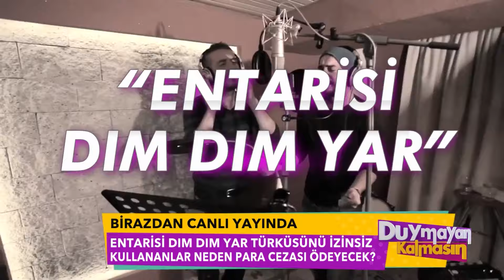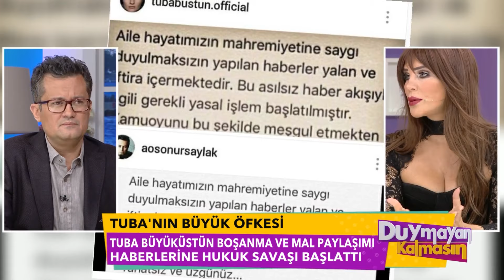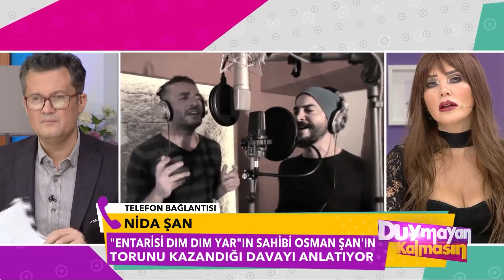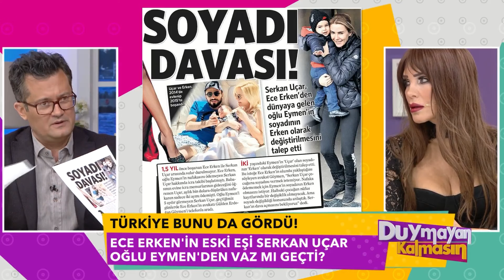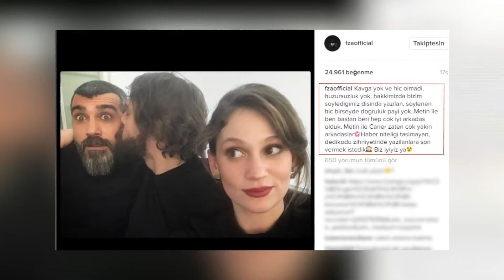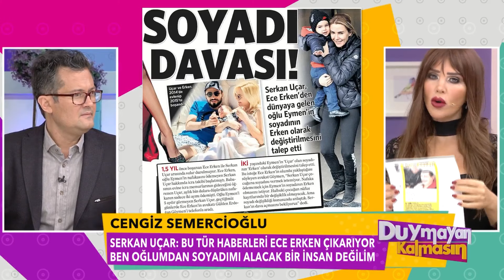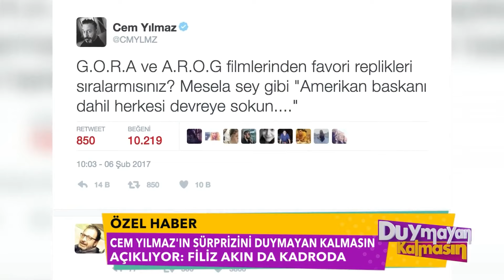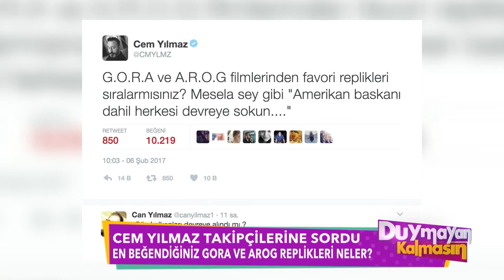Duymayan Kalmasın 26.Bölüm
Dansın meleği Oryantel Didem Duymayan Kalmasın'da stüdyosuna konuk oluyor.90'lı yılların sevilen ismi Nadide Sultan sürpriz açıklamalarıyla Duymayan Kalmasın'da...Çağla Şikelden sürpriz Buse Narcı itirafı!